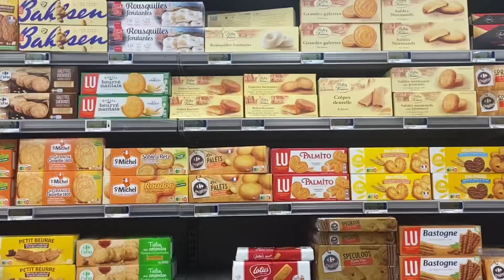un jour à pujols avec l’ajd ☀️